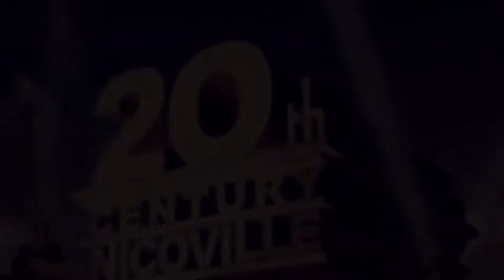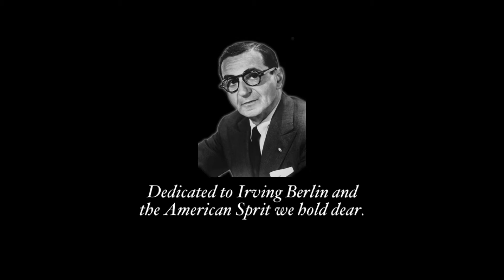God Bless America (AMV/CMV)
TRIGGER WARNING FOR POLITICAL AND AMERICAN IMAGERY.

America the Beautiful. The Gem of the Ocean. The Star Spangled Banner flying across the great country forever from sea to shining sea. This must have been at the mind of Jewish American composer and songwriter Irving Berlin when he originally penned this tune down in 1918 for his revue entitled Yip Yip Yaphank. Though he initially through it on the way side, with the rise of Hitler in 1938, he revised this piece as a peace song, and it is now one of the most recognizable songs in American history. In tribute to American Independence Day, the Cartoon Company pats tribute to the land that gave us all hope. The land of the free and the home of the brave. A land ruled by a government of the people, by the people, and for the people, and we pray that it may never perish from the earth. The following features:

Schoolhouse Rock
Axis Powers Hetalia
South Park
Histeria!
Fairy Tail
The Simpsons
Sound of The Sky
Sid Meier’s Colonization
South Park: Bigger, Bolder, and Uncut
The Lorax (1970s)
Emma: A Victorian Rommance
Sid Meier’s Civilization VI
Hetalia: The Beautiful World
Make Mine Freedom
The Rising of The Shield Hero
Family Guy
Ouran Highschool Host Club
Animaniacs
The Looney Tunes Show
It’s Everybody’s Business
The Amazing World of Gumball
Isekai Quartet
Nostalgia Critic: Dawn of The Commercials
Steven Universe The Movie

And featuring:
Why We Fight - Frank Capa
Gettysburg - Ronald F. Maxwell
Lincoln - Steven Spielberg
WW1 American Parade scene
The Rising of the Stars and Stripes on Iwo Jima

Please enjoy a Patriotic to this great nation of ours, “God Bless America”.

Song: “God Bless America” by Irving Berlin, 1918, 1938.
Performed by: The Mormon Tabernacle Choir and the Philadelphia Orchestra.
Album: God Bless America - 23 Patriotic Favorites, 1965, 1992

All materials belong to their respectful owners. No infringement intended. Please support official releases.